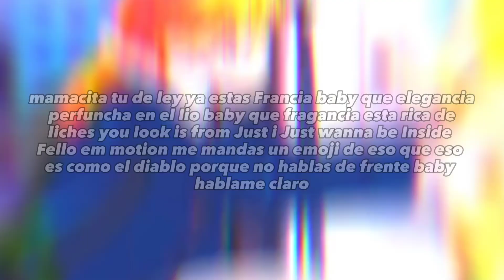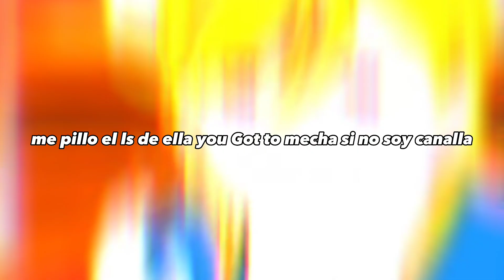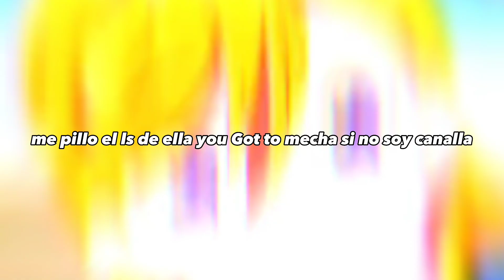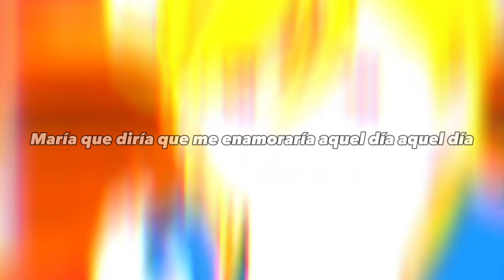GIMS, Maluma - Hola Señorita (Maria) Music, Lyric Letra (Video Edit)